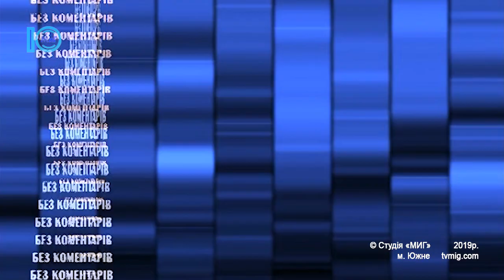Без коментарів. Православні християни відзначили Вербну неділю.